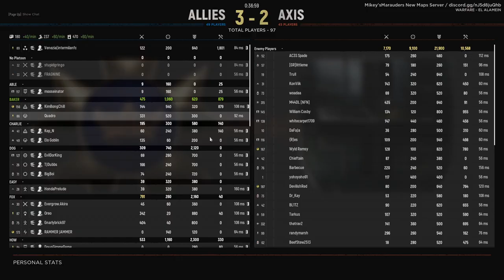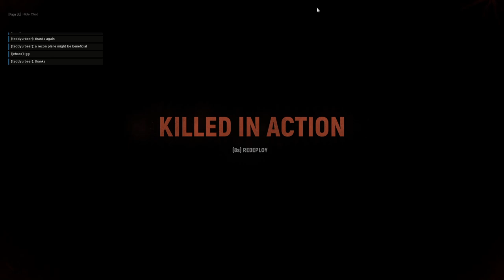I Joined The Desert Rats.. | Hell Let Loose Recon Gameplay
RAT GANG